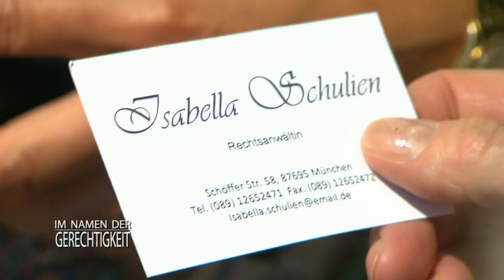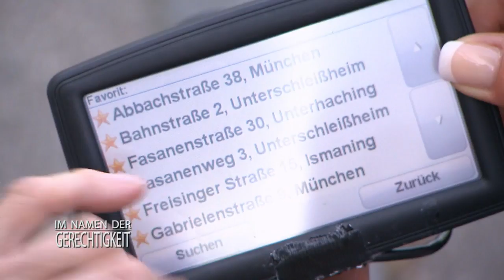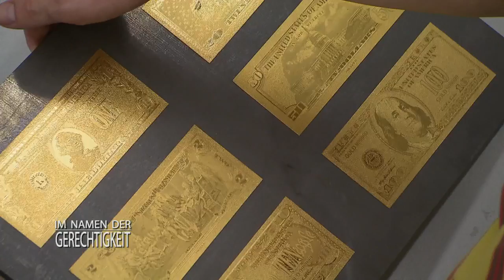Kriminelle Machenschaften: Falschgeld-Druck in Papas Druckerei? 2/2 | Im Namen der Gerechtigkeit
Nina, Ben und Celine sind komplett auf sich allein gestellt. Die Mutter ist abgehauen und ihr Vater ist seit Tagen unauffindbar. Weil die drei befürchten, dass sie bald ins Heim müssen, bitten sie Isabella Schulien um Hilfe.